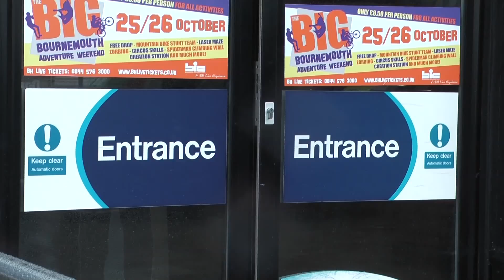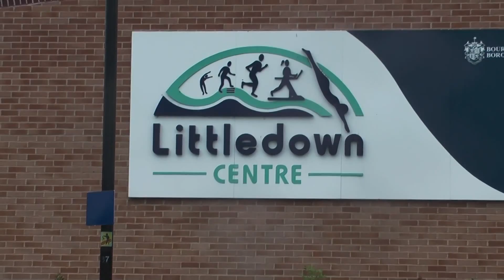Gym Reconstruction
A news package detailing the reconstruction of one of Bournemouth' biggest gyms. Produced as part of my converged newsday packages.